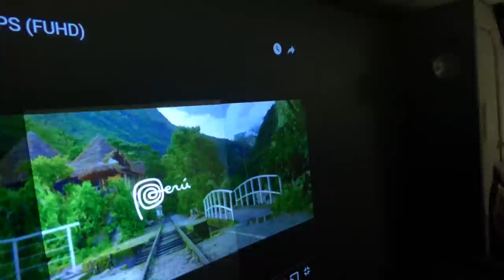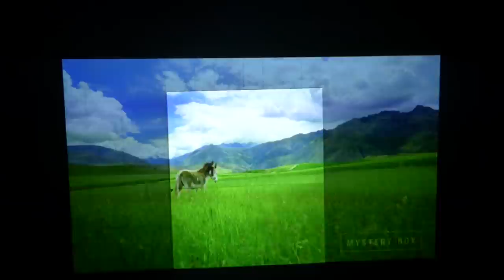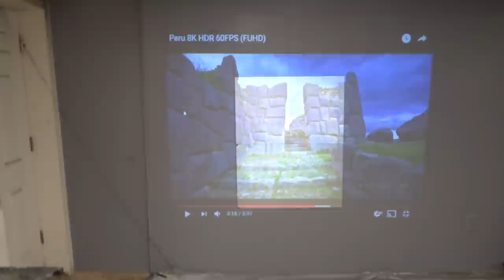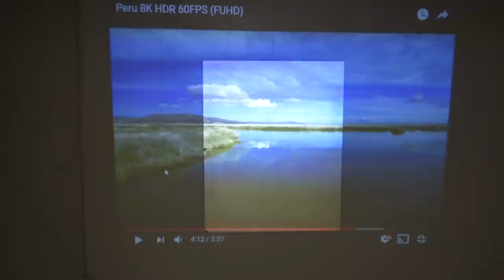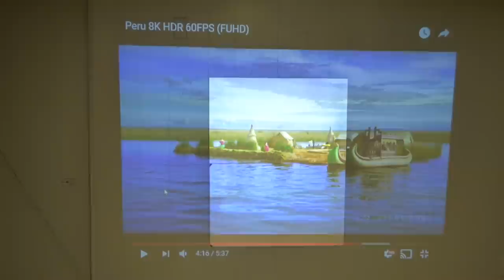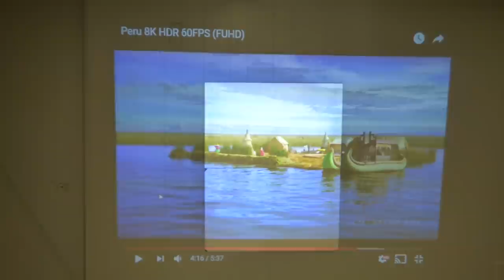WHY PAINTING YOUR PROJECTION SCREEN IS OLD OUTDATED TECHNOLOGY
Why buy a good projector Just to subjected to a dirty and dull painted projection screen? Do not waste your time with a dirty screen paint and wreck your home theater setup!

Future tech 4k 47.AG Flat panel screen system and flex screens